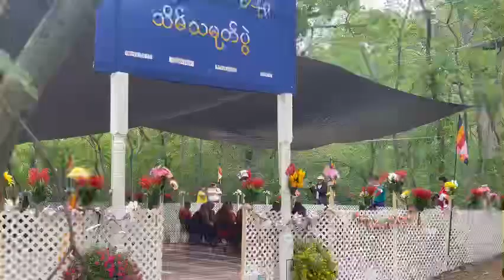Visiting Karen Buddhist Temple in StillWater, MN